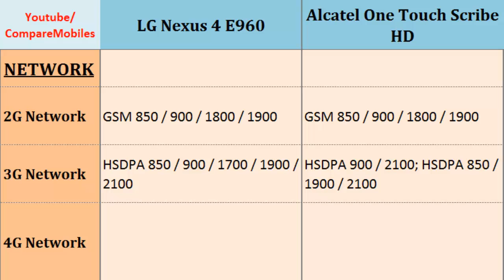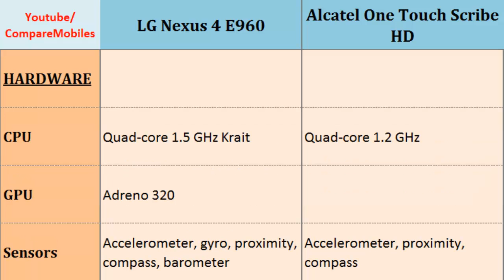LG Nexus 4 E960 comp. Alcatel One Touch Scribe HD, Key features and differences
LG Nexus 4 E960 comp. Alcatel One Touch Scribe HD, Key features and differences : Nexus 4 E960 to One Touch Scribe HD, Comparison of these phones on: Quad-core, 1.5 GHz Krait, 768 x 1280 pixels, 4.7 inches, Quad-core, 1.2 GHz, 720 x 1280 pixels, 5.0 inches, Storage, Pixel Density, OS, Camera Features, Network, Camera